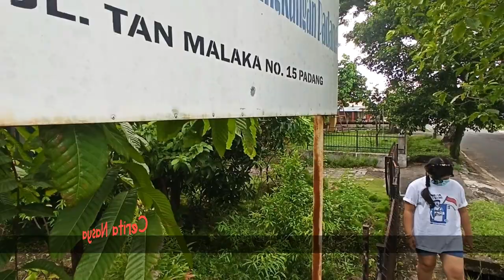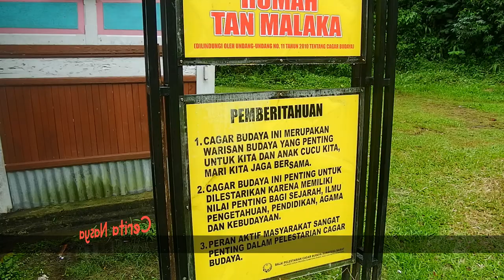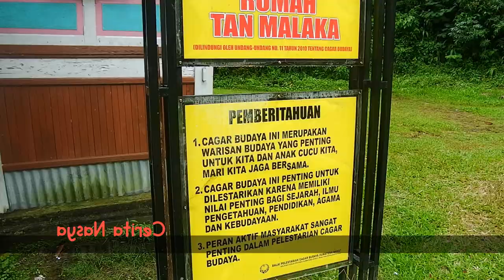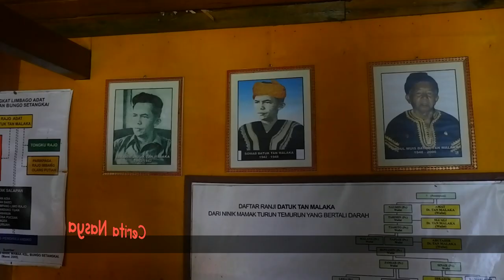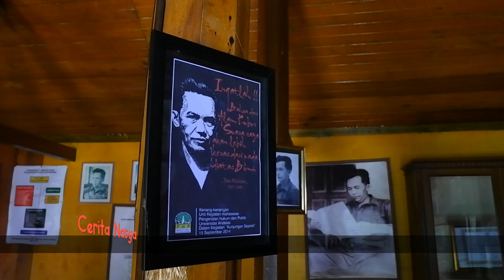BERKUNJUNG ke Rumah Kelahiran Tan Malaka | Cerita Nasya EP 151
Berkunjung ke rumah kelahiran Tan Malaka di Nagari Pandam Gadang, Kabupaten Limapuluhkota, Sumatera Barat, yuk ditonton sampai habis

Cerita Nasya - Iggoyimages - Runasya - Hesselfitra - Tourism - West Sumatera - Padang - Vlog - Vlogger Cilik - Vlog Nasya - Sumatera Barat - Youtubers Minang - Minangkabau - Vlog Musikal - Rabu Siang